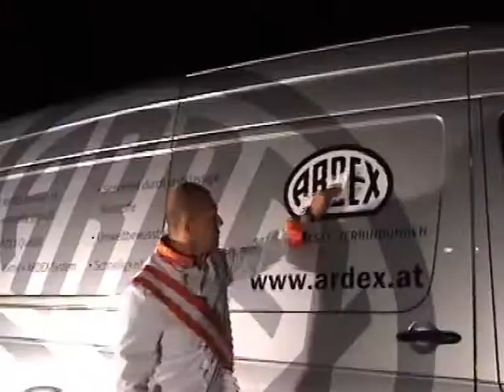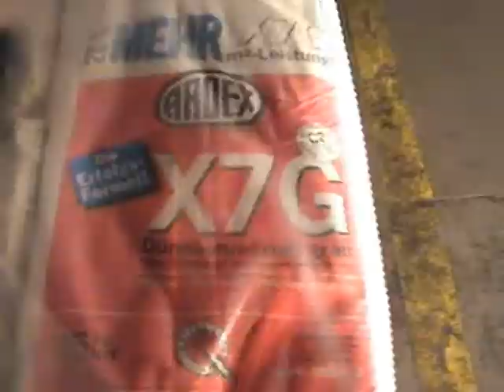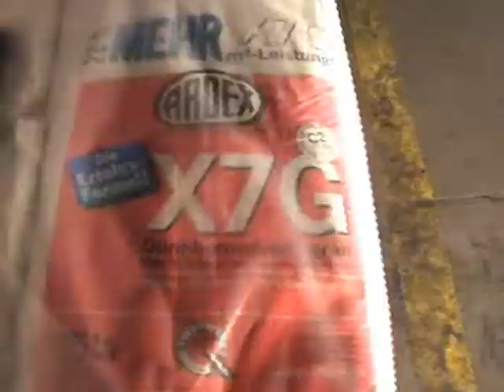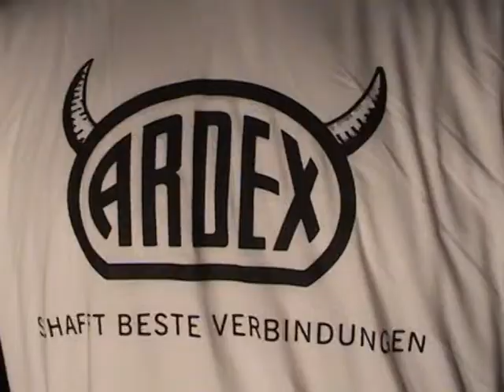ARDEX X7G song - west-end-band - music-video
just a video from ARDEX salesman - the X7G song - west-end-band